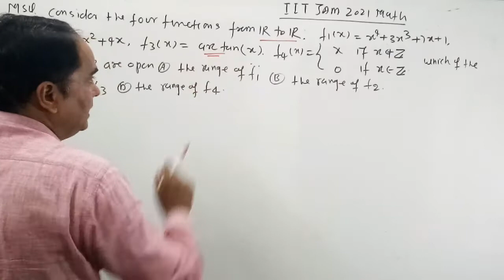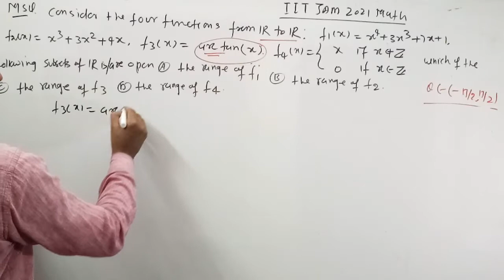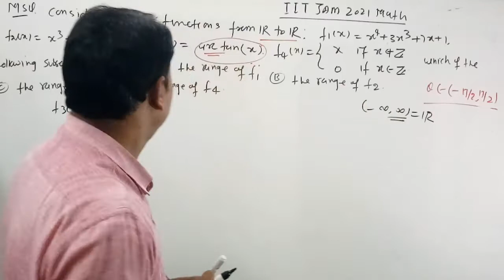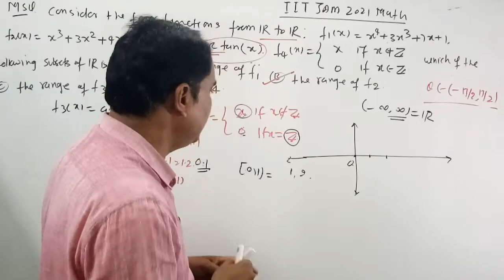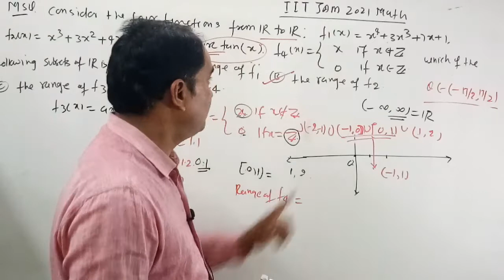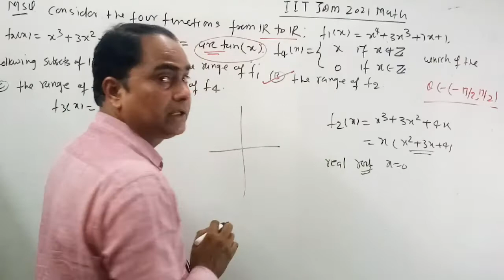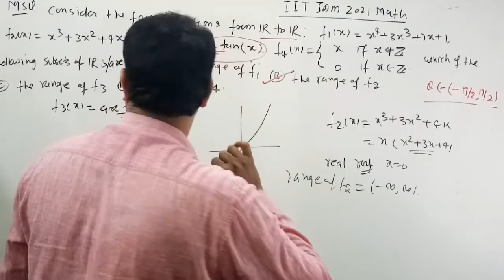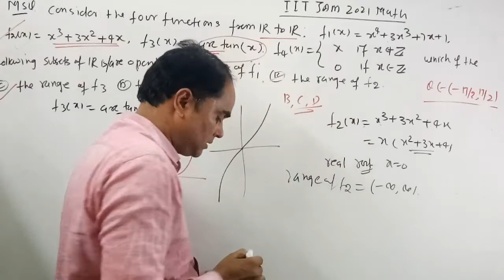IITJAM2021 IITJAM2021MathSolution QuestionOfRealAnalysis DkMathTutorial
In this lecture we have discussed IIT JAM 2021Math Question. this question of Real analysis depending on Range of functions. we explained the concept behind this question in simple and interesting way.